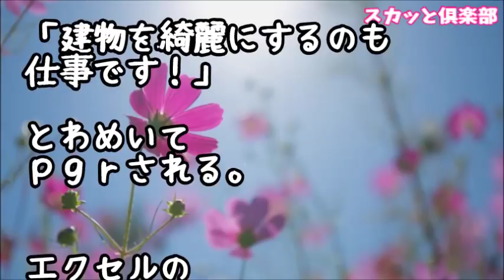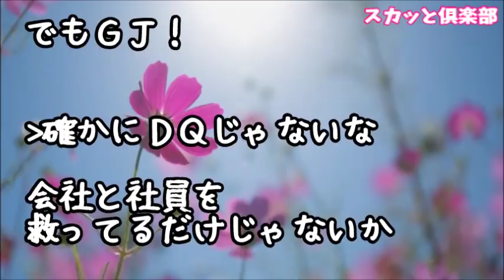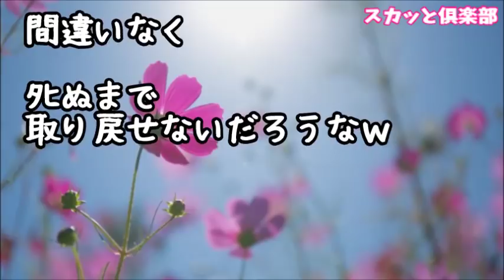会社経営のウトメ「給料を下げさせてほしい」私「節約になるなら…」しかし散財を続けるウトメ！しかも会社に来ないコトメに32万の給料が発生！私「辞めます」ウトメ「それは困る！」私（ﾆﾔﾘ）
【スカッとする話】実母が亡くなり9桁の遺産を相続→旦那「お前の金は俺の物でもあるだろ！」と私を殴り、仕事を辞めて義両親と共に豪遊！→約1年後、夫・ウトメが散財しまくったので私は･･･ｗ

【スカッとする話】【衝撃】ほぼニートのコトメを家で引き取って欲しいとウトメに言われた！断ったのにやって来たコトメが話した内容に私はびっくり！！！なぜなら・・・

【スカッとする話】夫が突然仕事を辞めてきたから私も仕事やめてみたｗ実は結婚してからウトメの家賃光熱費全部払ってきた→ウトメ＆夫「なんで？離婚だ！」→身ひとつで追い出された私は元職場へと…

【スカッとする話】ウトメ「自営が資金難になった…助けて！」私「それは大変ｗ」億ある通帳や全財産を持って義実家に駆けつけた私この財産どうして作ったのかを語るだけ語って帰ってきた結果ｗ

スカッとする話 旦那『節約しろ！』っていつもうるさい。隠れていた貯金６０万円発見！パスは私の誕生日… →「娘ちゃん贅沢しちゃおう！」 →旦那『お前の指輪のためだった…リコンだ！！』

●引用元
▽記事